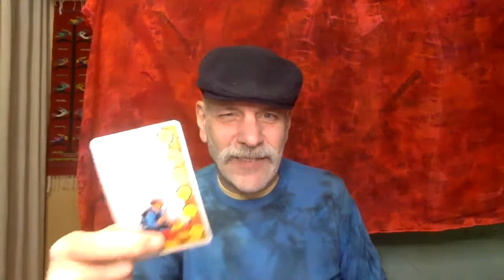Daily Tarot Reading November 14 Trust your Gut